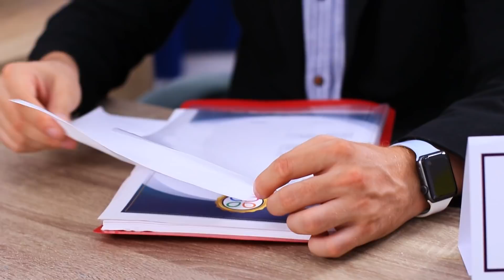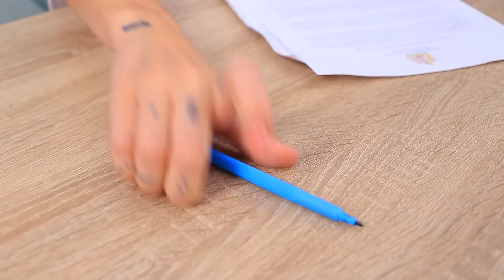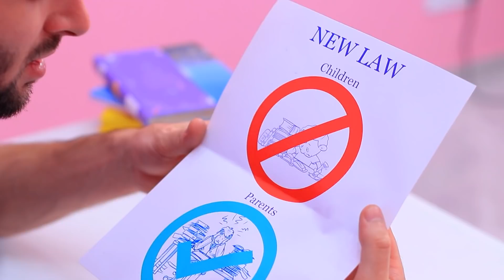Se Uma Criança Fosse Presidente / Situações Engraçadas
Imagine como seria divertido se o presidente fosse uma criança! Em vez disso, assista a situações engraçadas e partidas legais em nosso novo vídeo.